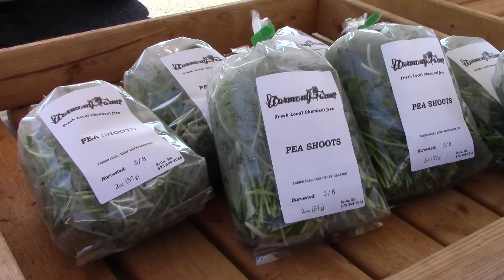Rolla Farmer's Market Interviews and a Visit to Harmony Farms with Randy Ferrell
Paul Tokgozoglu of Beyond Homo Sapien and I visited the Rolla Farmer's Market to get some feedback on how people in Missouri are agriculturally trying to provide for themselves and each other.  A later interview with Randy Ferrell occurred on Harmony Farms where he shares details about how he got to where he is.  With an ever-increasing attraction to cultivation in light of the worsening pandemic, food security in the face of potential supply chain disruptions appear to be a concern everyone should have.  By discussing people's experience and expertise, it is our hope that we can help accommodate people towards a more self-sufficient lifestyle.